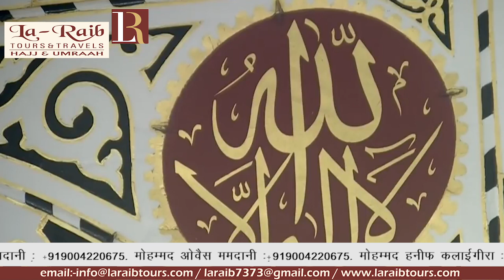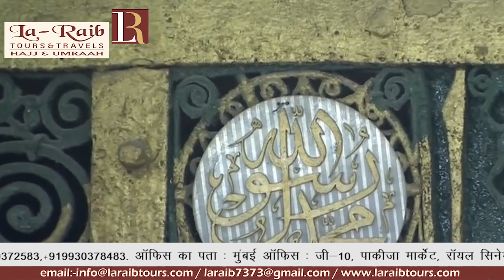15th Ramadan 1440 Madeenah 'Isha Adhaan Sheikh Ashraf Afeefi